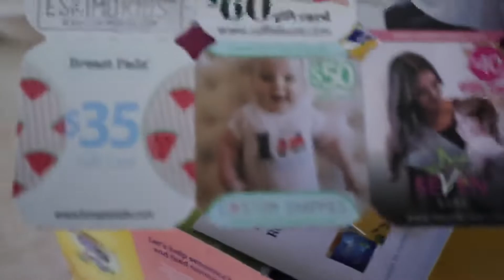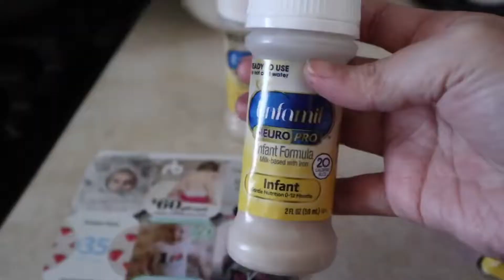FAMVLOG#62 Hanggang kelan pa lockdown may nabaliw na sa bahay namen| Laptrip na nman to!